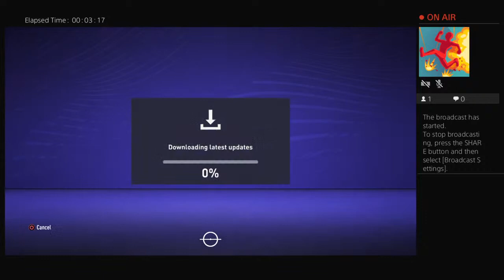TheCowman96's Live PS4 Broadcast